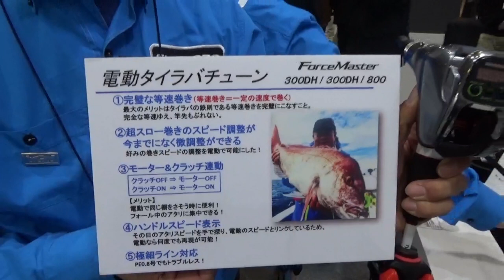フィッシングショーOSAKA2015 シマノ編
フィッシングショーOSAKA2015会場にイチバンエイトが取材！
シマノ新製品をご紹介！村田基プロ WORLD SHAULA を熱く語る！
高橋哲也プロからはライトゲームリミテッド をご紹介！
リールの新製品は｢ツインパワーSW｣｢フォースマスター800｣｢フォースマスター300ダブルハンドル｣をピックアップ！